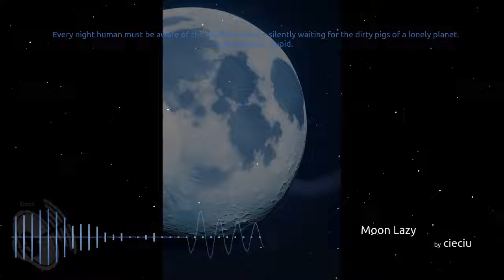moon lazy [lofi progressive atmo, sub bass]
Inspired by SF stories about loneliness, fear and emptiness in man and the survival of the human race.
It's actually draft and exercise, because i'm beginner hobbyst in music.